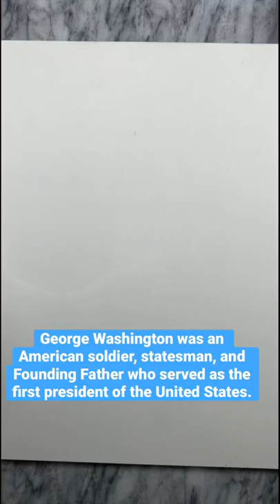Who is George Washington? | 1st President of the United States of America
In the short video we honor the 1st President of the United States, George Washington.

George Washington was the 1st President of the United States. He played an integral part in unifying the country. He established the first United States Cabinet to advise him. He also played a crucial part in implementing the U.S. Constitution and the Bill of Rights, which guarantees rights to the American people. Did you enjoy this short?